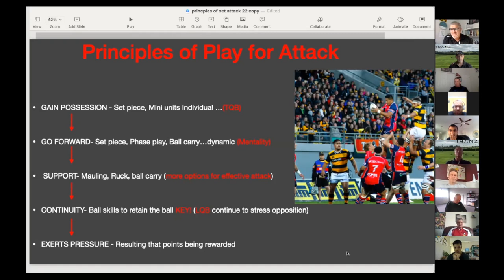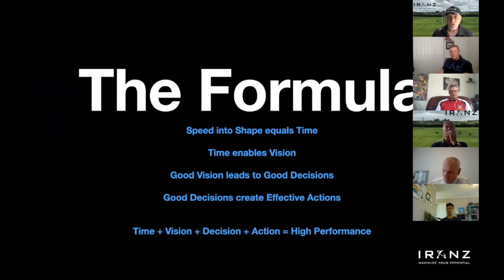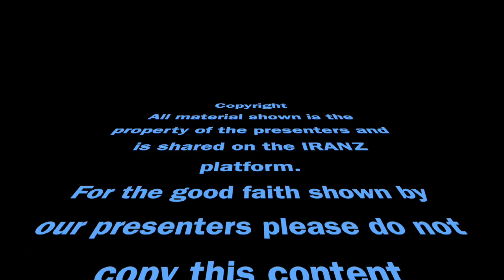IRANZ Stage 1 Foundation - Coach Course Preview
A short clip on what to expect from the online Foundation course which runs over a period of 4  consecutive mornings.